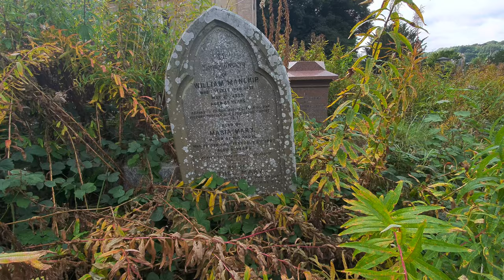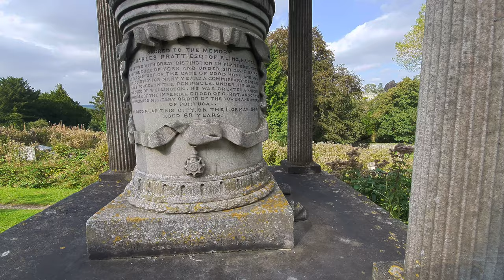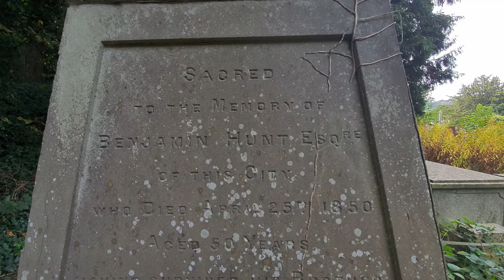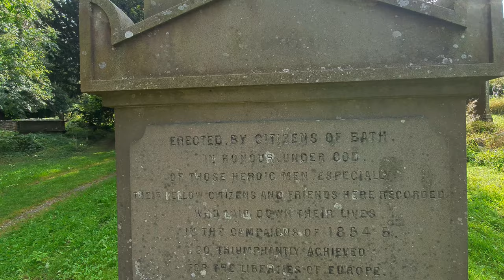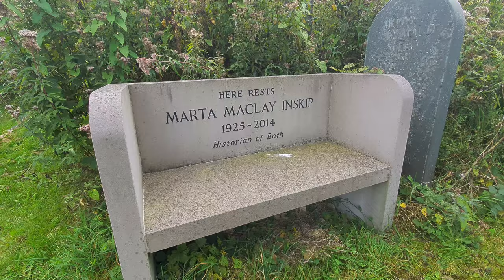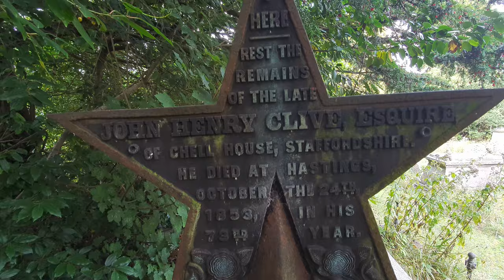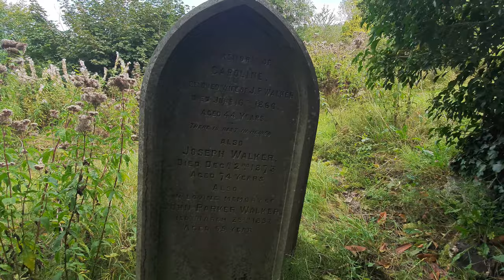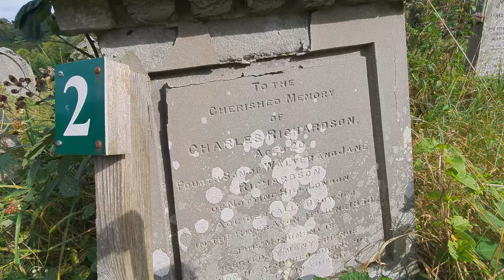A PICTURESQUE HILLSIDE SITE OVERLOOKING BATH │ ENGLAND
"October is in the UK the month of All Hallows, more widely known as Halloween. The people of old considered this a time that ended the cycle of birth and growth. Harvest had been collected and the long night of winter descended. It was a time of remembrance and a time to honour those who have departed this world. This collection of cemeteries and graveyard walks was born in this spirit (no pun intended): to honour and to remember those who walked before us.

Walking in cemeteries for me is like opening an old book, history is in every corner.
I hope you enjoy this collection and that you can appreciate the peaceful beauty of these gardens of souls."

Saturday afternoon
Temp. 21°C, sunny
September 2021

Bath Abbey cemetery took me by surprise! I had started my walk at St John the Evangelist (you can find it in my gardenofsouls playlist) and ended up on a little woodland path that led me inside this ancient graveyard. I filmed a few old epitaphs, some quite difficult to read but which convey an idea of the age of the place. Most of the walk was quiet but near the end unfortunately a very loud motorbike passes by on the road close to the cemetery. It is a city cemetery after all!

Timestamps:
00:00 A walk in silence
00:16 Through the path
02:30 Exploring
19:30 Up hill